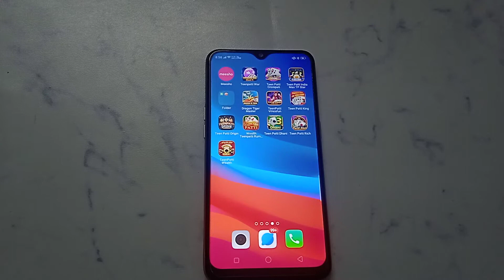How to create new account in Teen Patti war | new account kaise banaye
Teen Patti war new account kaise banaen
Teen Patti war ID kaise banaen
Teen Patti war app mein new ID kaise banaen
Teen Patti war App par new ID kaise banaen
Teen Patti war App par new account kaise banaen
Teen Patti war app mein ID kaise banaen